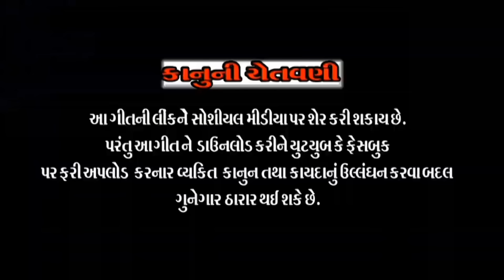12 12 varsh no hato Ali prem laadu || jignesh sisodiya || ladudi 420 || બાર વર્ષ નો હતો પ્રેમ લાડુડી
બાર બાર વર્ષ નો હતો અલી પ્રેમ લાડુ
Song : baar baar varsh no hati Ali laadu
Singer : jignesh sisodiya
Lyrics : jignesh sisodiya
Recording : d m studio bhildi
Rimix by : Rajni Dj Deesa (mo : 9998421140)
Artist : jignesh sisodiya , Mittal gausvami , jigar rathod
Editor : maheshraj laxmipura
Dop : naresh thakor ( bhano)
Director : saylesh thakor laxmipura
Disign : raj films
Produser : Dinesh modi

Follow Us On Sicial Media :-